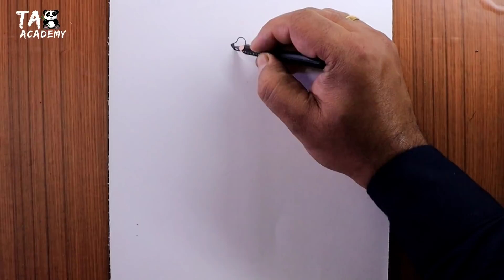Baal krishna sitting on a tree pencildrawing@TaposhiartsAcademy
Taposhiarts academy,

Baal krishna sitting on a tree pencildrawing‎@Taposhi arts Academy  ,

kalyan Roy arts,